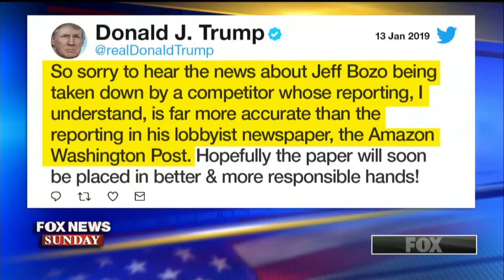Mick Mulvaney on chances of border deal, Democrats ramping up investigation of Trump admin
Acting White House chief of Staff Mick Mulvaney on the impact for the president's agenda. FOX News Channel (FNC) is a 24-hour all-encompassing news service dedicated to delivering